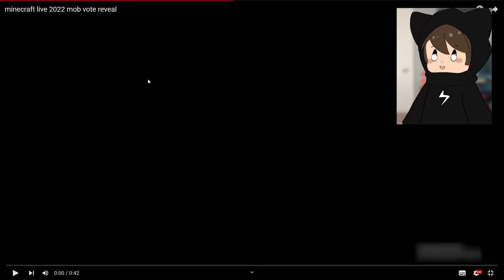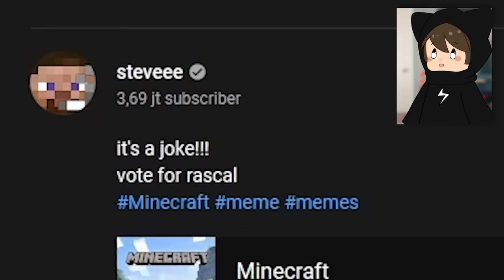INI MINECRAFT REALISTIS TERBAIK ?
dan hari ini kita akan reaksi video realistis Steeveee !